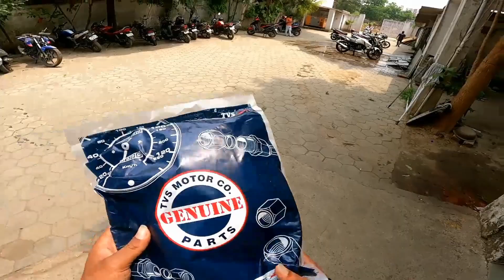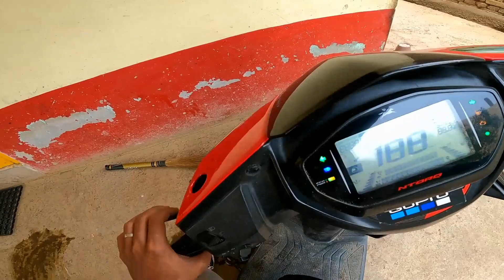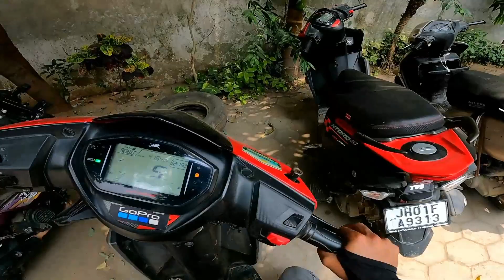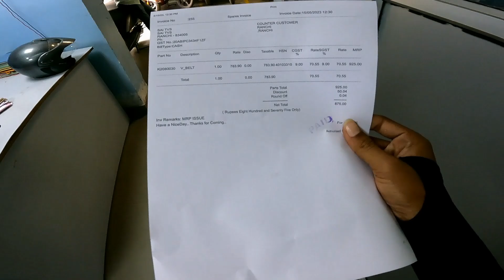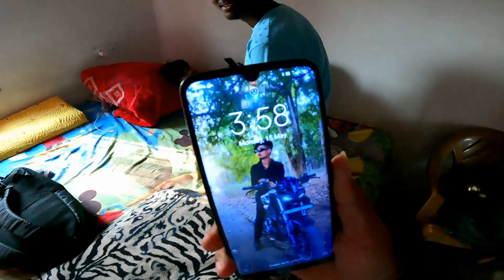Finally My Wife Is Come Back 👰😍 || TVS Ntorq 125